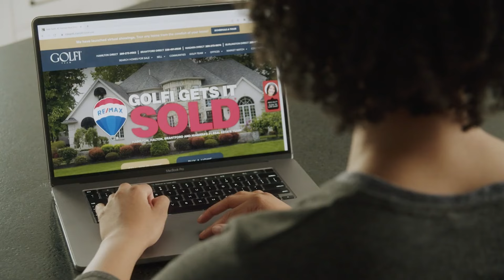Doug Ford's Failed Housing Plans: What's Going Wrong?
Ontario Housing Shortage: Why Doug Ford's Promises Fall Short - Doug Ford's Failed Housing Plans: What's Going Wrong?

Enter a street address to find the current estimated value of the property INSTANTLY 👉👇

▼Check our playlist and stay up to date - Canada real estate▼

The Golfi Team RE/MAX serves Hamilton, Halton, Brantford, Niagara, and surrounding regions.